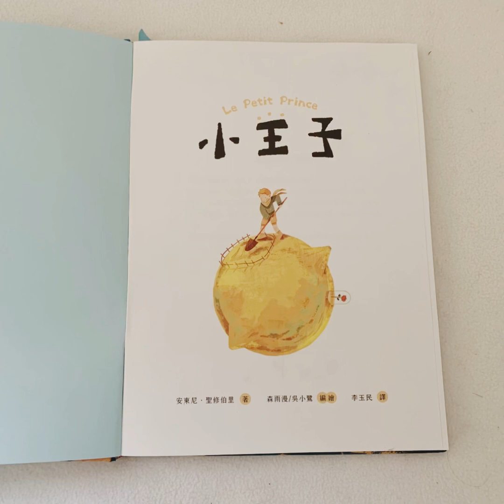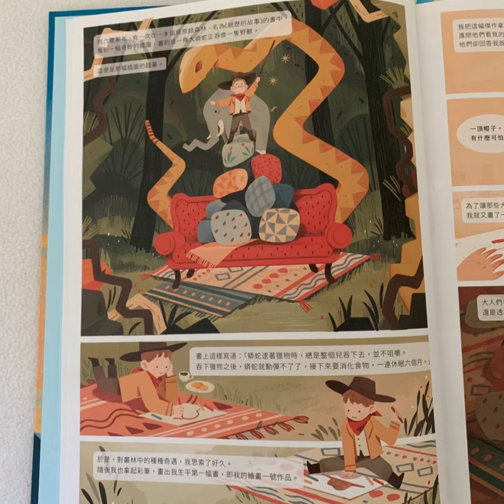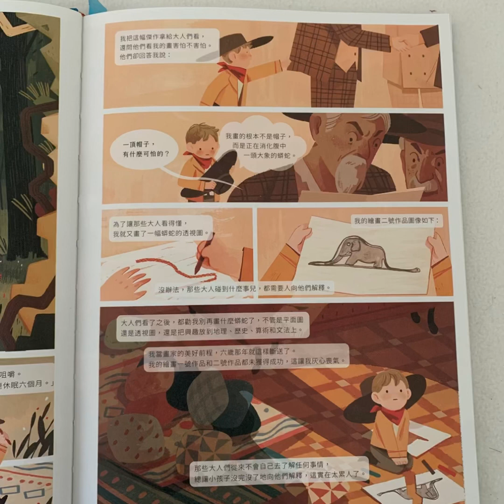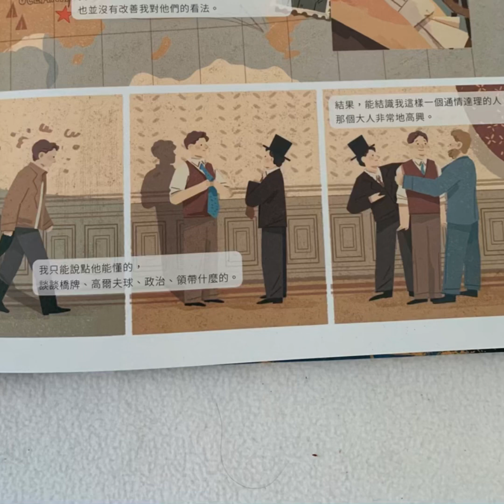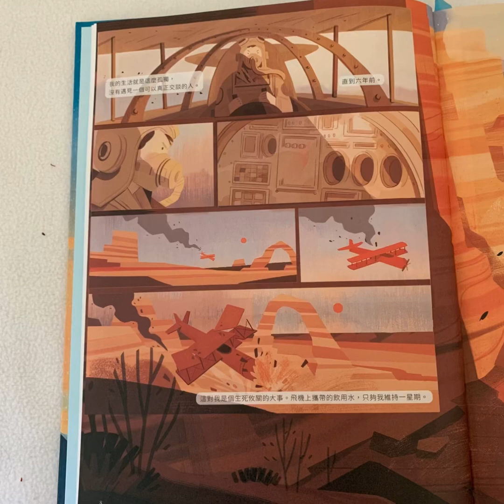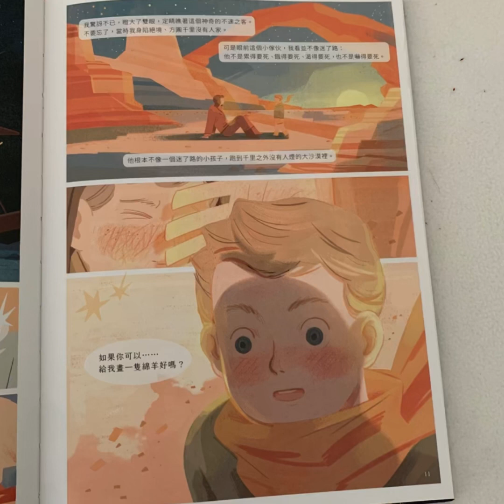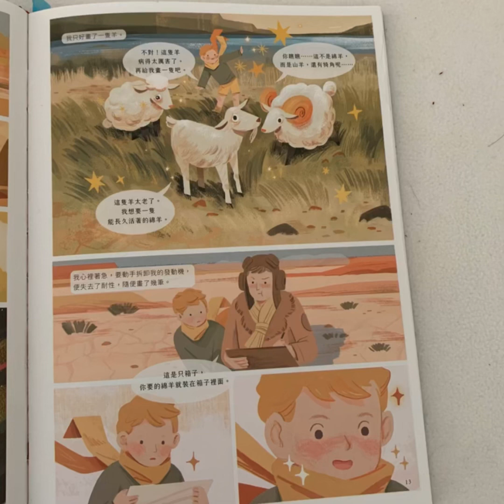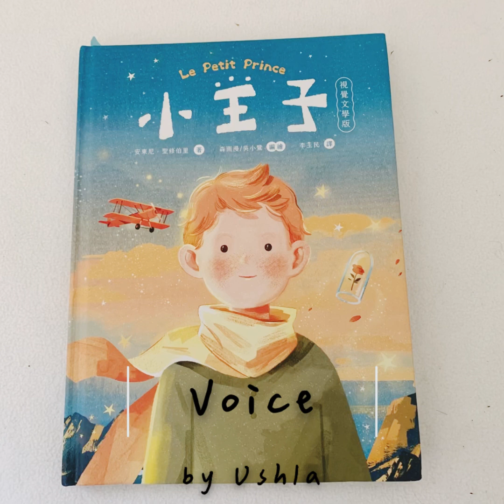兒童故事｜小王子part1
這次錄製的小王子，是參考好人出版的《小王子：80週年視覺文學版》
這本書📖是以電影🎬式分鏡呈現，讓人一邊閱讀的同時也能讓讀者和插畫裡的小王子一起暢遊在每個篇章。
每頁鮮豔繽紛的色彩，讓一直讀不完小王子的我，居然在某天中午飽餐過後，全部讀完了，我真的被這本書📖的視覺饗宴⋯⋯吸引到欲罷不能！推薦給大家！
Kelly & Nemo就這樣開始一起和我閱讀，這樣視覺享受的《小王子》了！